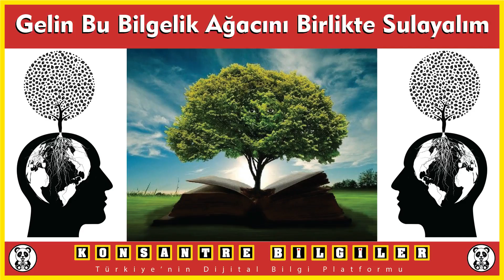YÜKSEK SEÇİM KURULU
Bu videomuzda "YÜKSEK SEÇİM KURULU" ndan bahsedeceğiz.
İyi seyirler.